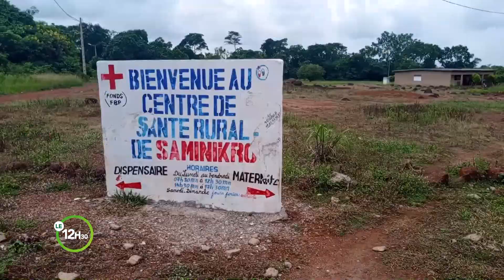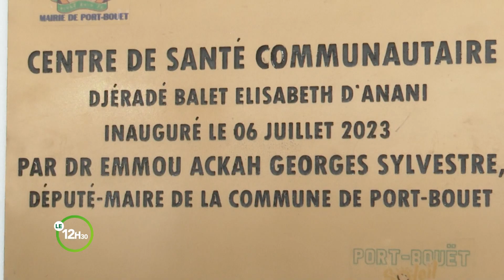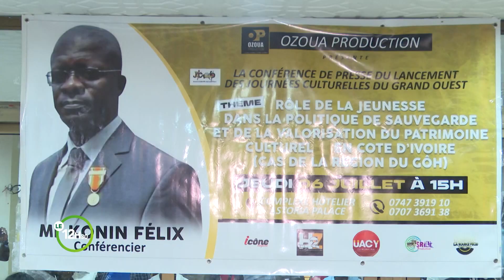Le 12 Heures 30 de RTI 2 du 08 juillet 2023 par Anicette Konan